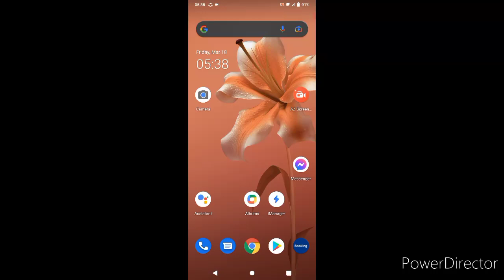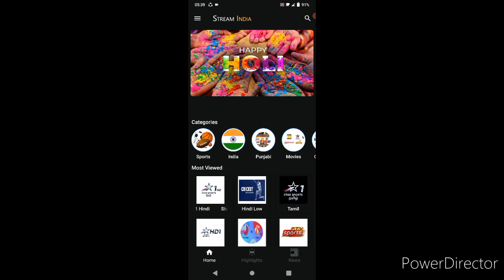How to watch Bangladesh Vs South Africa Match 2022 | Every Match watching APP !!!!!!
It's me Its _Antor 👍👍
Ami Research Kore tarpor Aei app er video diyechi ..